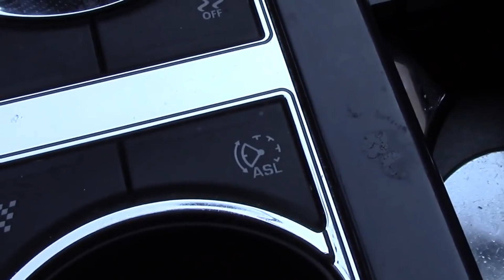The Alphabet With Doug DeMuro